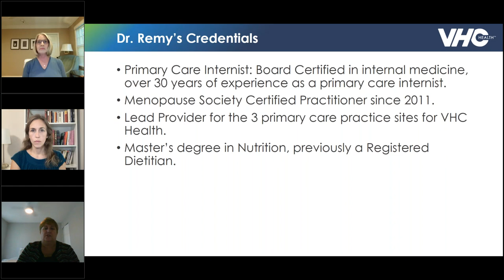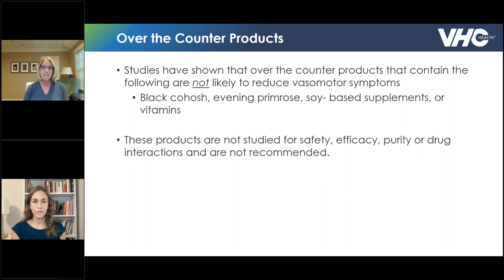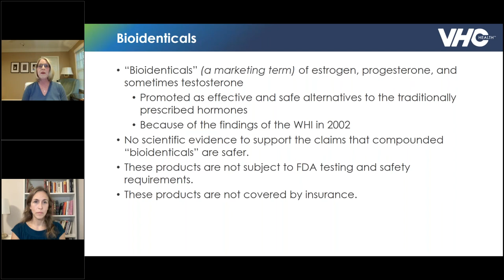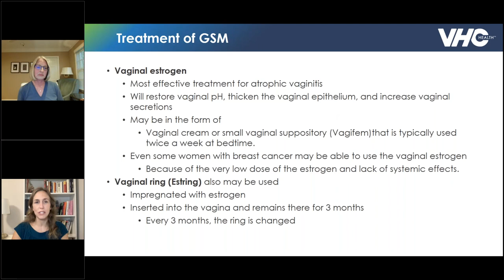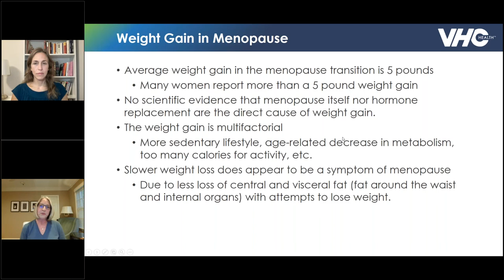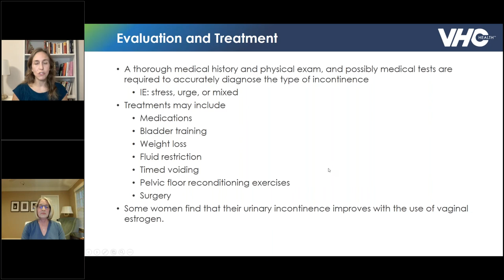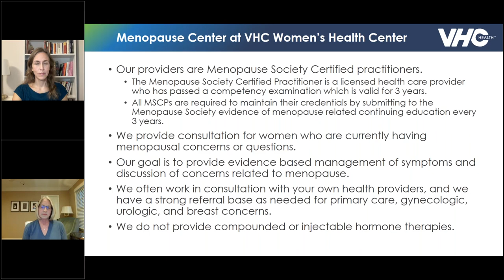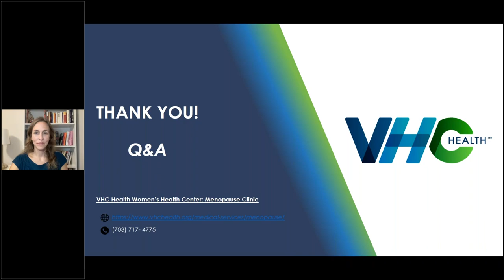Menopause: The Next Chapter - Dr. Terri Remy & Dr. Amanda Rohn, Certified Menopause Practitioners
Menopause is something all women experience. While 85% of women experience symptoms, 75% do not seek treatment. Learn about the various aspects of menopause and the treatment options available.